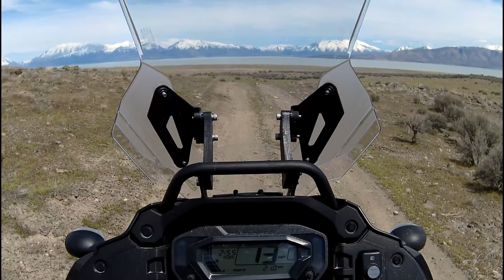live your best life with dentures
use this link to get your DenSureFit

You can help the channel buy checking out my teespring store and picking up something.

You can also click this link and donate if you want to help as well.

iVUE Rincon camera glasses HD...Awesome
Panasonic Lumix FZ80 for vlogging. 4k video
Go Pro Hero 7 silver. Best for walk, drive video
tri-pod for Phone
Blue Tooth headset